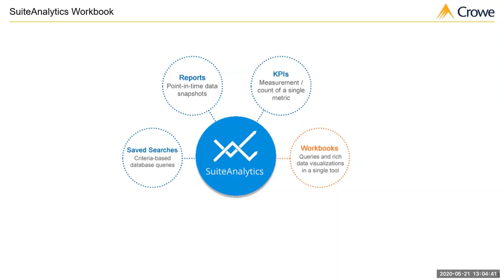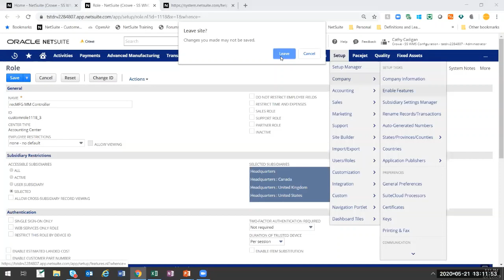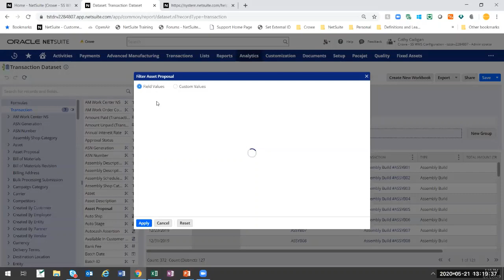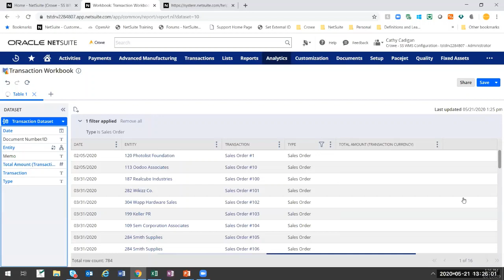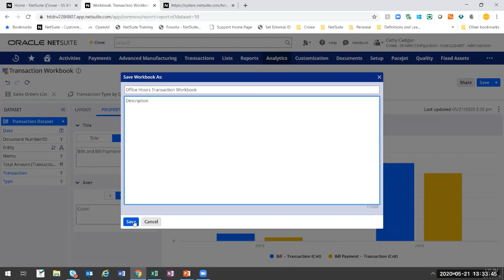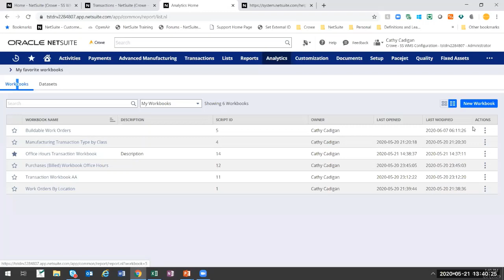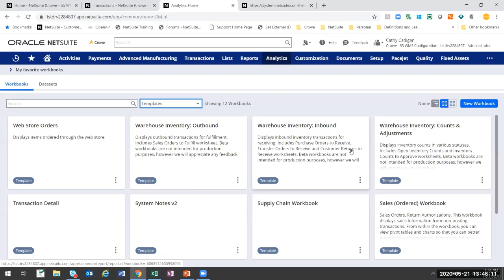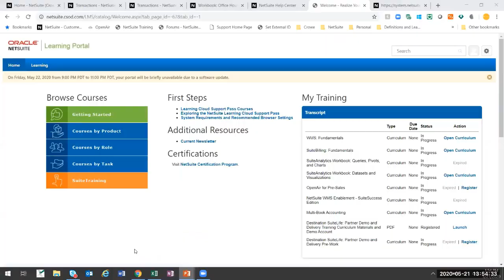Crowe Open Office Hours - NetSuite SuiteAnalytics Workbook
NetSuite is no longer limited to just Saved Searches, Reportes and KPIs.  Learn about SuiteAnalytics Workbooks in this video.